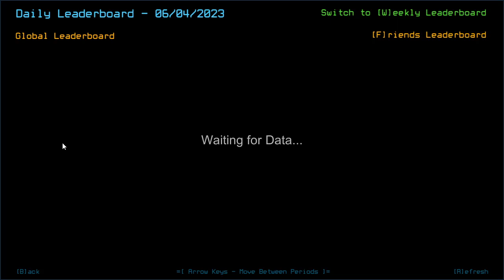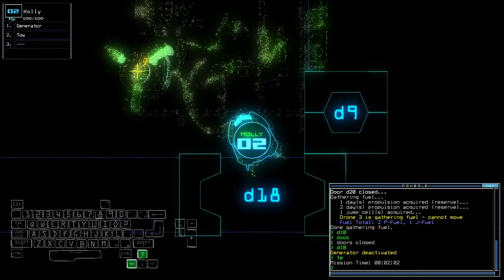Duskers Daily 4 Jun 2023 (+ modded): MusT3kube Edition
After recovering from yesterday's lost, we continued the co-op daily as there's nothing unusual coming out of this one. And there really isn't.

0:00 Intro
1:22 Vanilla Intro
2:26 Vanilla Challenge
7:32 Modded Intro
8:36 Modded Challenge, bois
11:37 Modded Complete, outro